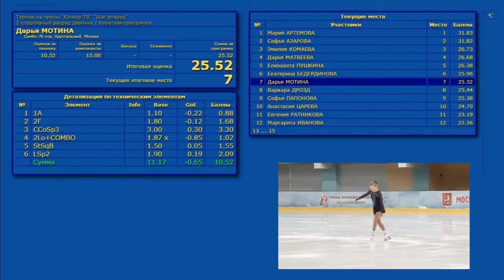Елизавета АНТОНОВА КП, «Турнир на призы Юниор ТВ» 17.11.2018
2 СПОРТИВНЫЙ РАЗРЯД, ДЕВОЧКИ